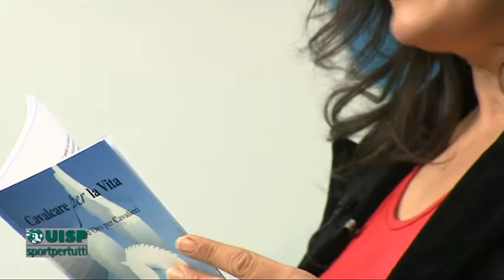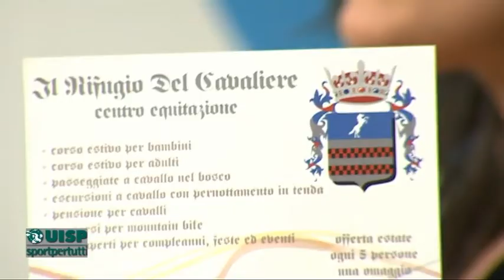Mondo UISP 8 del 25 dicembre 2015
conduce: Elvira Giancaterino,
coordinamento: Alberto Carulli,